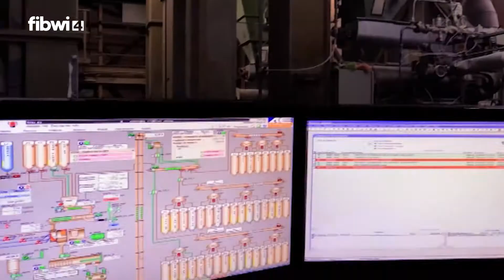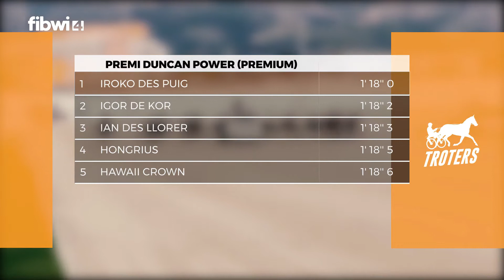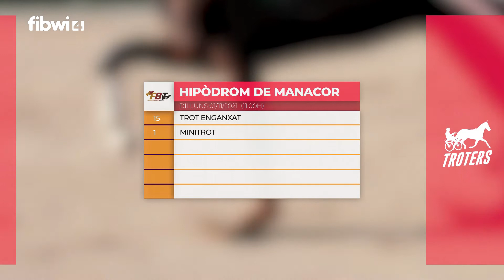Troters - 29/10/21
Troters es un programa que trata toda la actualidad deportiva del mundo del Trot, un deporte hípico muy arraigado en nuestras islas.
El programa consta habitualmente de un bloque de resumen de carreras celebradas en los diferentes hipódromos de las islas: Palma, Manacor, Maó, Ciutadella y Eivissa, entrevistas y reportajes a entrenadores, propietarios o jockeys, así como un espacio reservado a otras modalidades ecuestres. Se presta especial cuidado a difundir el éxito que los isleños repartidos especialmente en Francia (cuna y catedral de este deporte), van consiguiendo de cada vez más asiduamente. Finalmente, también existe un espacio donde se informa de las próximas carreras a disputar en los hipódromo de las islas.